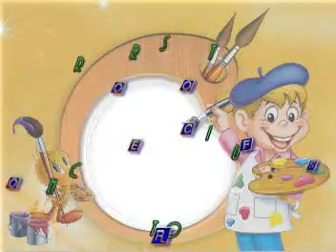RETOCA Y RECONSTRUYE IMÁGENES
VIDEO DE CASA TELMEX CAMPECHE